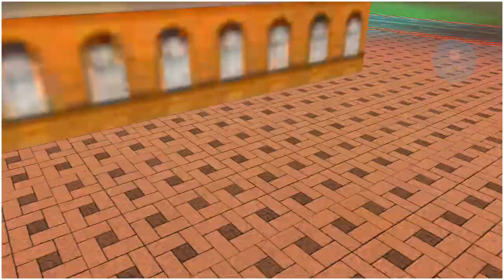Ambulance Robot Car Game – Fire Truck Robot Games Go Jins Robot Games and Shooting Games Gameplay#2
Fire Truck Robot Transformation Game with Helicopter Robot Missions
Ambulance robot car game combined with helicopter robot game will offer a huge diversity of multi robot transforming games. This car robot game will give the real challenge of ultimate mega robot wars with a unique taste of rescue robot games. Fire truck robot game covers a lot of exciting challenges to enjoy the fun of car robot shooting games. So, Clutch all types of robot transformation games in a single package of ambulance car robot games. If you are addictive of playing fire truck games and ambulance games, it will be the ultimate experience for you to have fun. You will find the chance to play with high and superpower robots and fire truck robot. Let’s enjoy the exclusively designed ambulance robot car game inside this ultimate mega robot war games. Combat through the levels of robot shooting games and enhance the expertise of offline helicopter robot transform game.